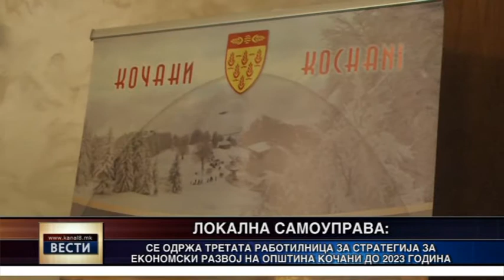Се одржа завршната работилница за изработка на Стратегија за развој на Кочани